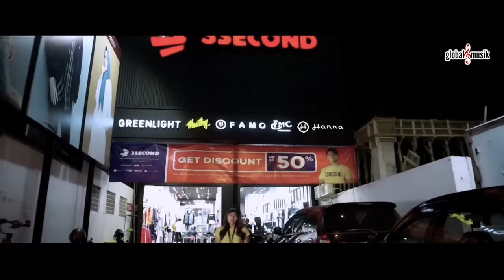Vita Alvia - Secawan Madu (Official Music Video)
Official Music Video : Vita Alvia - Secawan Madu

Special Thanks To :
Songwriter  : Abunawas & Joereal

 Aktifkan Nada Sambung ♫ : Vita Alvia - Secawan Madu
Ketik : SCWAZ kirim SMS ke 1212 (TELKOMSEL)
Ketik : 16613676 kirim SMS ke 1818 (XL 1818)

♫ Lyrics ♫ (Secawan Madu)

Secawan madu yang kau berikan
Tapi mengapa kau tumpahkan?
Kau bangun cinta yang menjanjikan
Dirimu pula yang menghancurkan

Tega-teganya ketulusanku
Kau balas dengan kecuranganmu
Pandainya engkau bersilat lidah
Cinta bagimu hanyalah senjata

Semula ku mengagumi
Sikap dan ketulusanmu
Hingga diriku jatuh terbuai
Dalam bujuk dan rayumu

Setelah pintu hatiku
Telah terbuka untukmu
Ternyata aku engkau jadikan
Hanya koleksi cintamu

Perih sungguh perih
Bagai tertusuk seribu duri